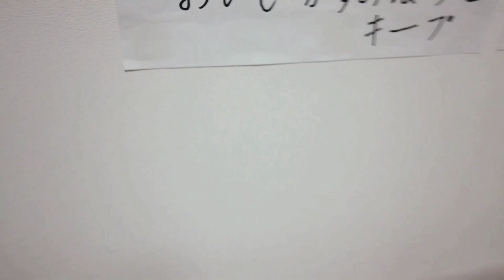【ルーミィ60】ハムスターうんてい問題はダイソーの下敷きで解決！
下敷きおすすめコメントをありがとうございました💛

【かすみ】2021年9月生まれ。ゴールデンハムスターの女の子。
【おいも】2021年9月生まれ。キンクマハムスターの女の子。
【横浜さん】2021年3月生まれ。ジャンガリアンハムスターの男の子。